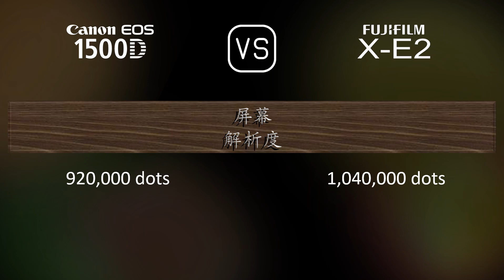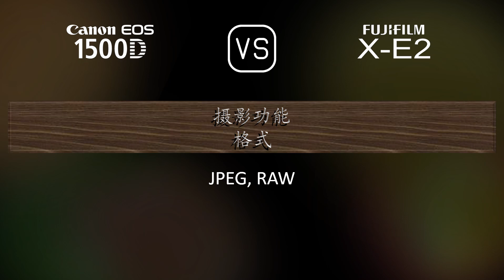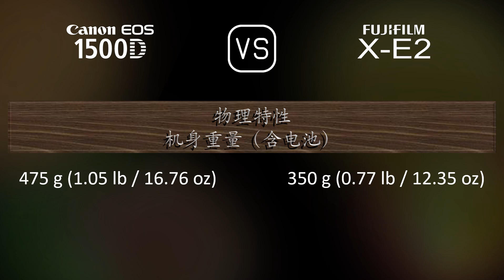Canon EOS 1500D 与 Fujifilm X-E2 的规格比较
本视频是 Canon EOS 1500D 与 Fujifilm X-E2 的功能概述和规格比较 (comparison of specifications)，希望对您有所启发。感谢您的支持。

00:25 推出
00:33 机身
00:40 传感器
01:01 图片
01:16 光学与对焦
01:41 屏幕
01:58 取景器
02:13 摄影功能
03:06 录像功能
03:20 贮存
03:24 连接性
03:49 物理特性
04:07 杂项